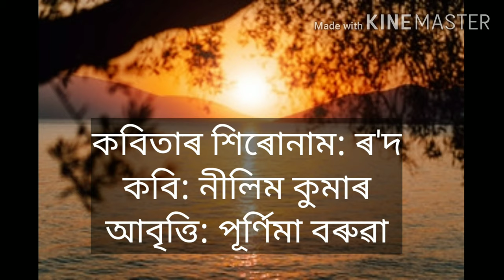|Rod- A Poem by Nilim Kumar| Recitation- Purnima Baruah|